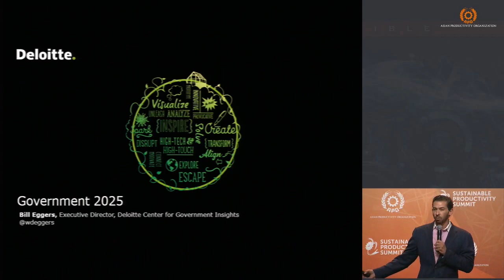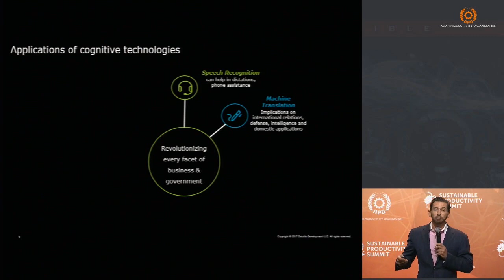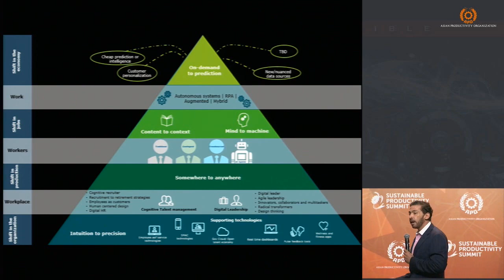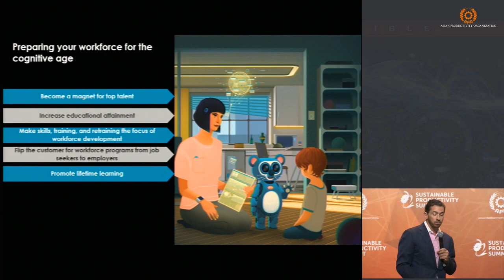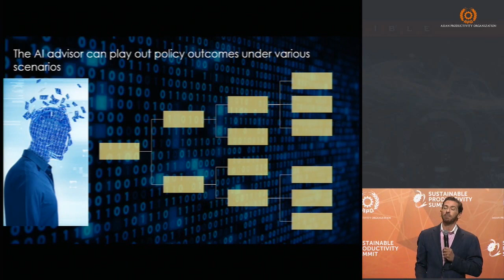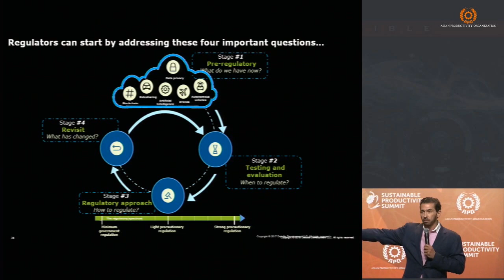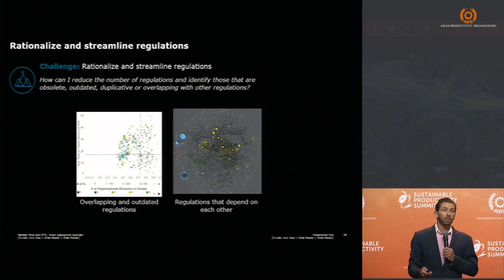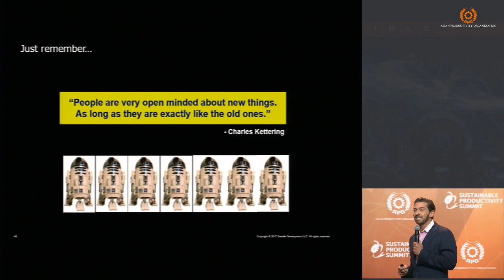Technology Changes and Governments in 2025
A peek into a future driven by exponential technology changes and the future of work; and Factors affecting the context in which governments operate and serve citizens in the future.
William D. Eggers, Executive Director
Deloitte Center for Government Insights
at the APO Sustainable Productivity Summit 2018